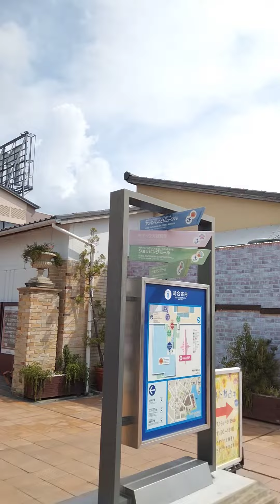Sunflower Seaside Town KOBE (神戸）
真夏の朝 、神戸 海の眺めが綺麗でした。
夏らしい飾り付けが行われていました。2022/8/10